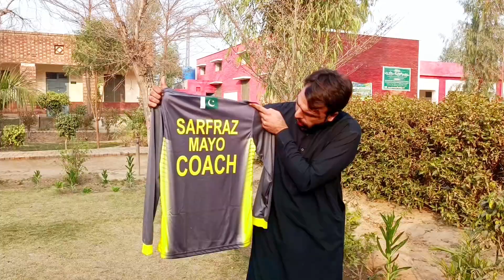Thank you so much Adil bhai 🥰🤍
Assalamu alaikum guys kaise new kit ban gayi hai thanks you Adil bhai 🥰❤️